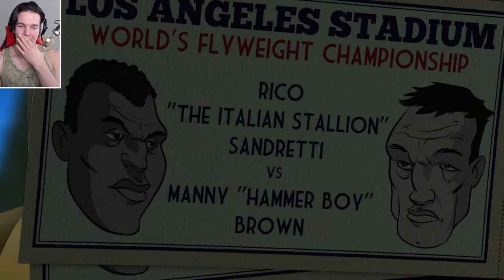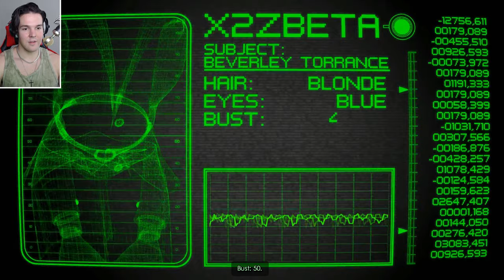HOLLYWOOD MONSTERS WILL NEVER GROW OLD! - The Next BIG Thing (Full Game Walkthrough) #1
Welcome to ThatRussianGamerGuy. Here's my walkthrough for The Next BIG Thing game. Enjoy!